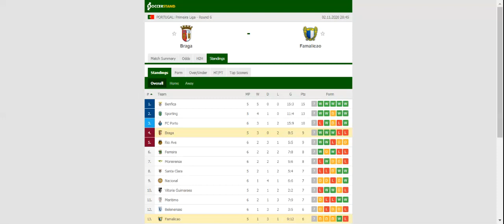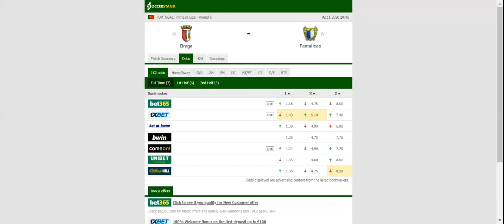BRAGA VS FAMALICAO PREDICTION & BETTING TIPS - 02/11/2020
2021 college football predictions,
2019 college football predictions,
2020 ncaa football predictions,
nc state football predictions 2020,
2020 nebraska football predictions,
2020 uga football predictions,
10 football predictions 2020,
football songs,
football vines,
football skills,
football daily,
football games,
football khela,
football live,
football pump up,
football anime,
football analysis,
football asmr,
football agility drills,
football american,
football academy,
football anthem,
football boots,
football big hits,
football bloopers,
r/b football,
f c b football,
mattyb football,
s.a.b football,
football chants,